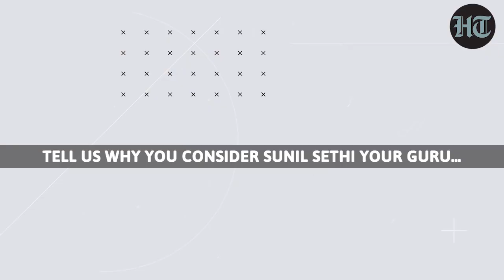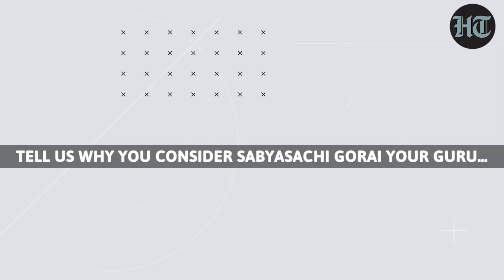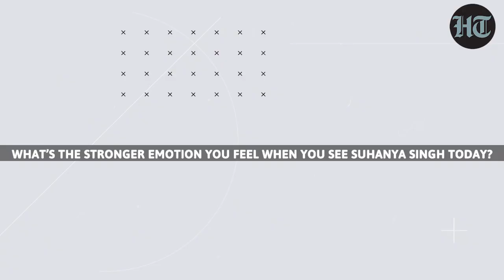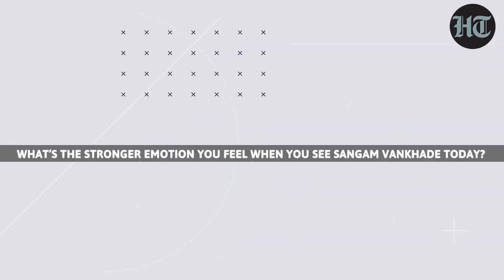HT Brunch Teachers' Day Special with Cool gurus!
Five successful individuals pay tributes to mentors who guided them along the way and changes their lives forever. Here's a little BTS of the cover shoot.